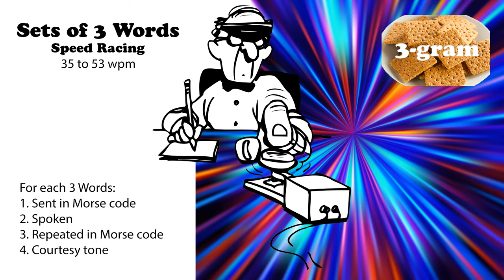Sets of 3 Words - Speed Racing - 35wpm